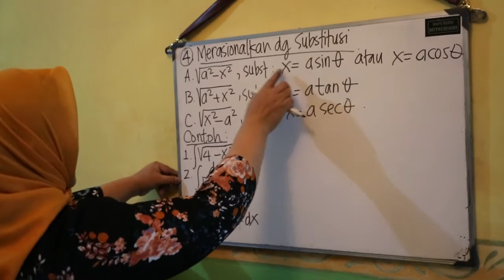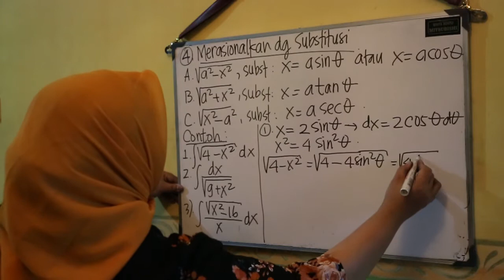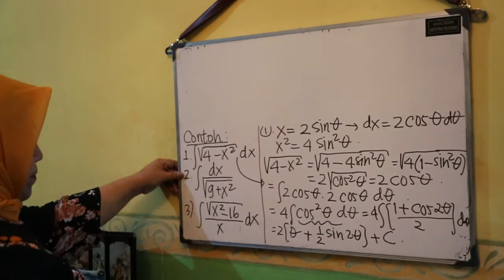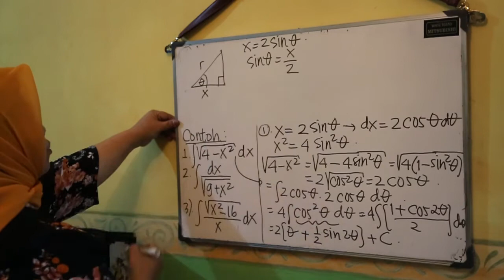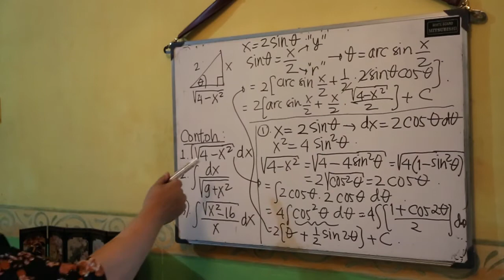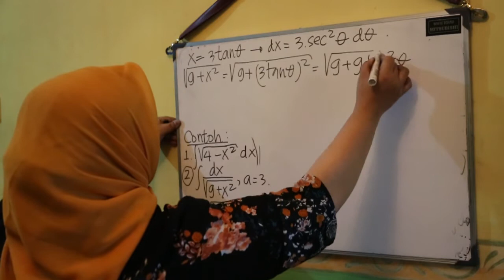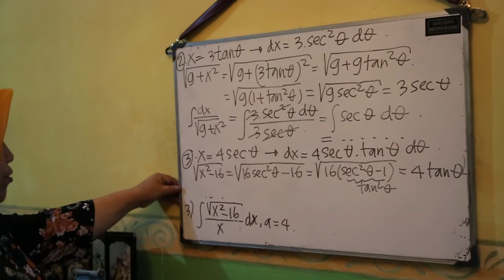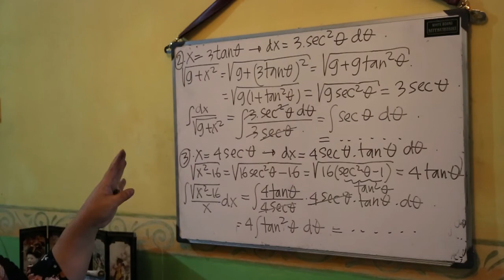Cara mudah belajar TEKNIK INTEGRAL (PART 4) dengan berbagai metode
Cara mudah belajar Teknik Pengintegralan  dengan berbagai metode tersedia dalam video Teknik Integral Part 1, 2, 3, 4, 5 ini. Metode yang dibahas dalam video ini adalah Substitusi, Integral Parsial, Trigonometri, Merasionalkan dengan Substitusi dan Metode Integral Fungsi Rasional. Semua dibahas dengan tuntas.